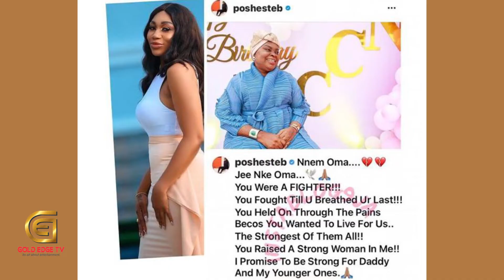Taaooma respond to a client who called her out for fraud/James Brown vs bobrisky fight for supremacy